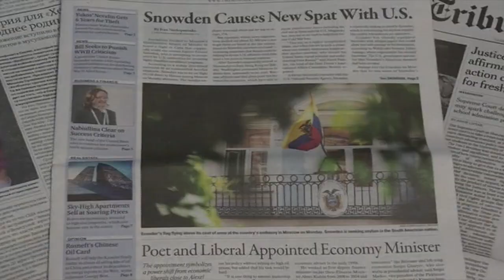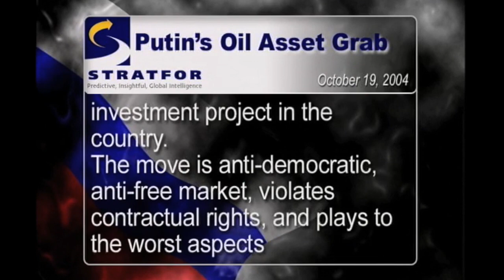Web Exclusive: Russia Returns to Power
On Wednesday, Edward Snowden's location within Russia remained unclear. The former contractor to the National Security Agency is wanted by the United States on espionage charges.
Russian President Vladimir Putin bluntly rejected U.S. pleas on Tuesday to extradite Snowden.  The Bible prophesies that Russia's geopolitical strength will continue to grow, even as America's withers.
In 2004, Gerald Flurry highlighted an event that led to Russia's return to power on the world scene.